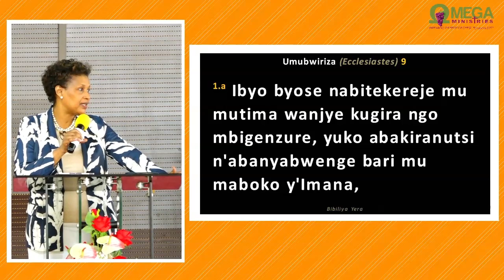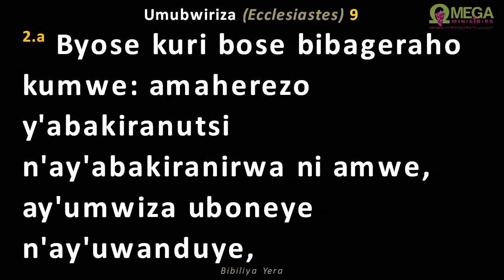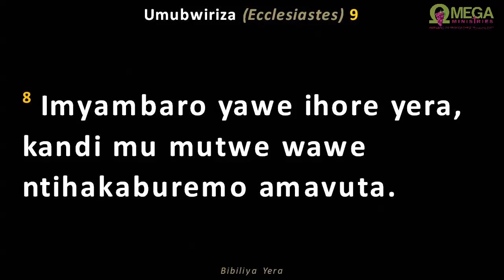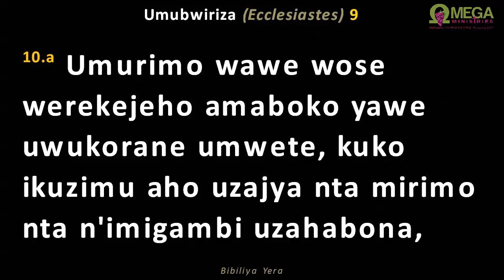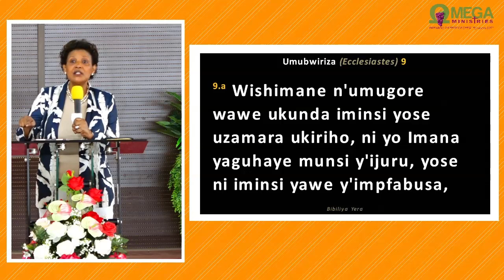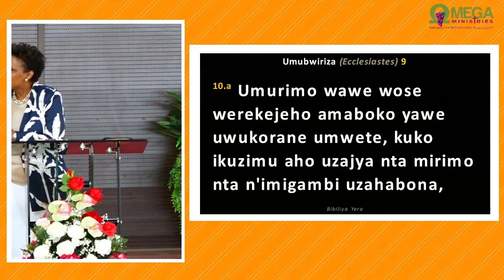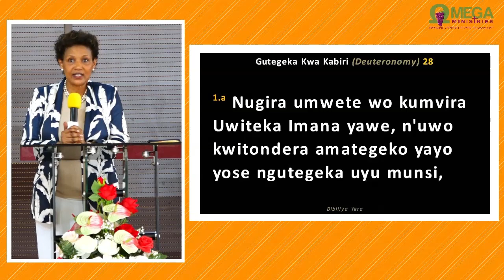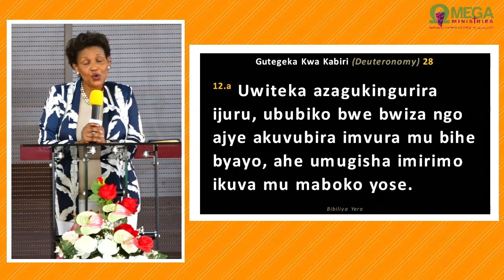BIRACYASHOBOKA! IKUZIMU HO NTA MIGAMBI IBAYO_Pastor Liliose K. TAYI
BIRACYASHOBOKA! IKUZIMU HO NTA MIGAMBI IBAYO._IT IS STILL POSSIBLE! TO THE DEAD THE ARE NO PLANS._Pastor Liliose K. TAYI